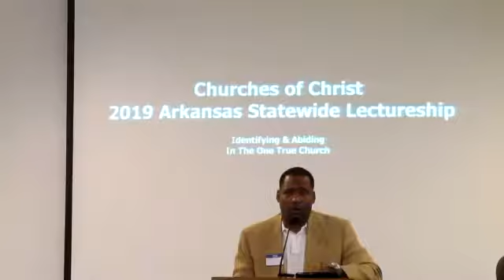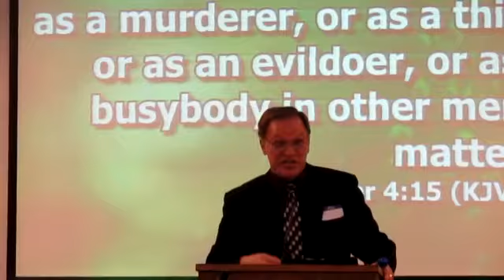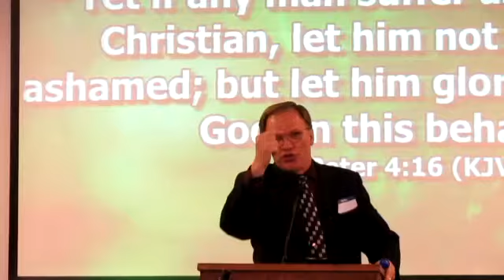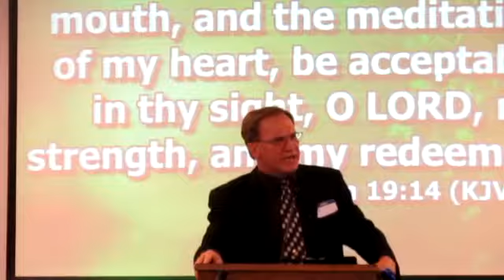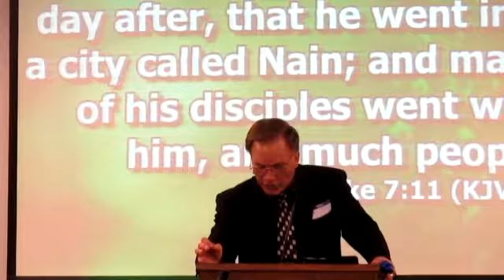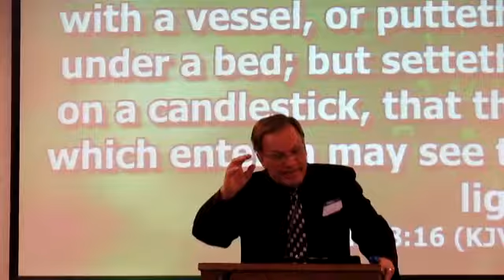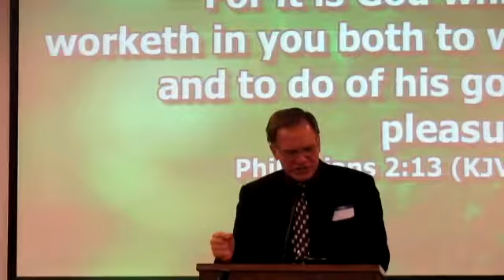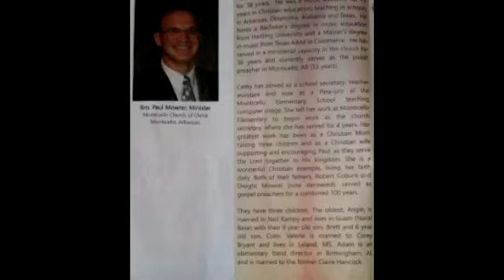2019 Arkansas State Lectureship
Suffering As A Christian, 1Peter 4:16
Speaker: Bro Paul Mowrer,Minister
Monticello Church of Christ